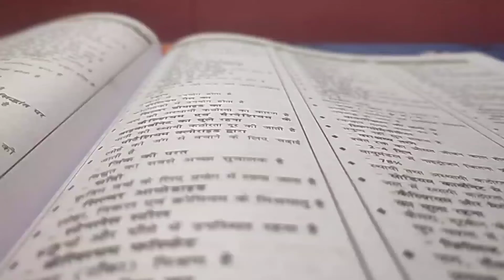Speedy Science Gk, Speedy Science In Hindi, Model Set, रेलवे सामान्य विज्ञान, Ntpc, railway group d,